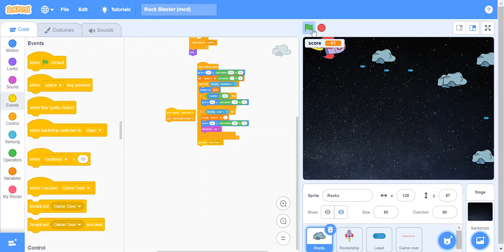Rocket boom in Scratch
Try my Game;
no rocket (for mobile/pc) Tap on stones
with rocket (for pc) W for up , S for down, space bar
to shoot